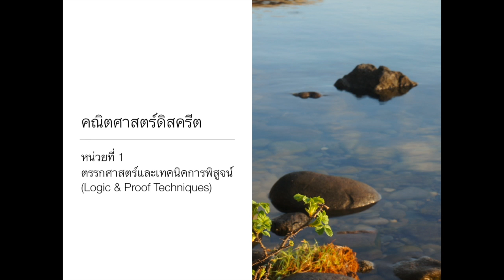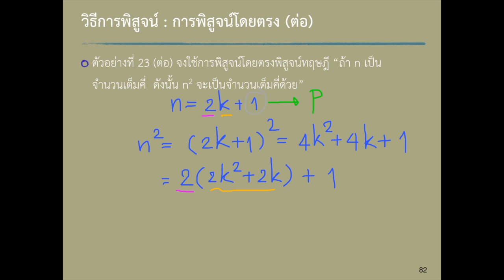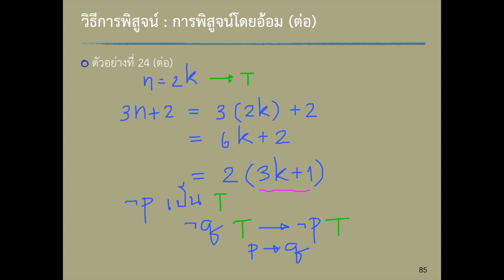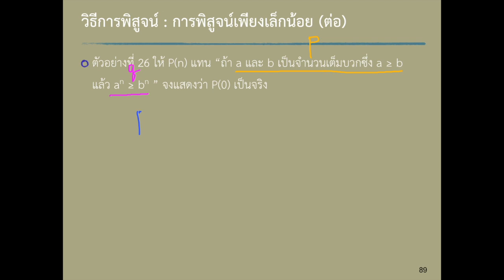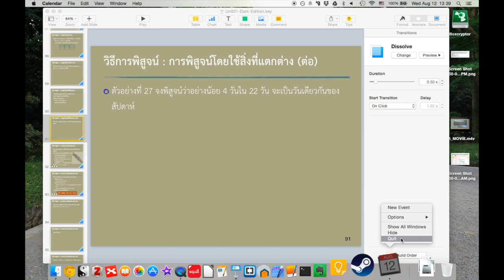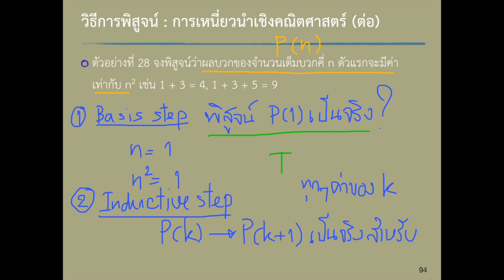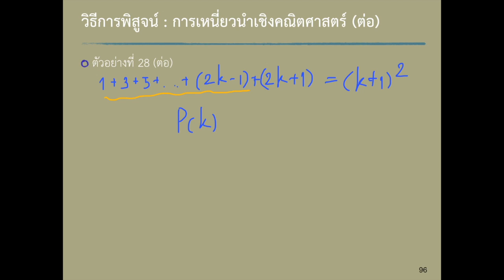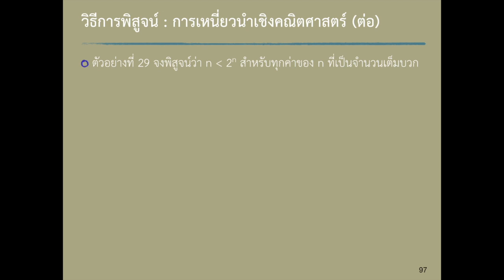Unit01-Module06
DiscreteMath Unit01-Module06